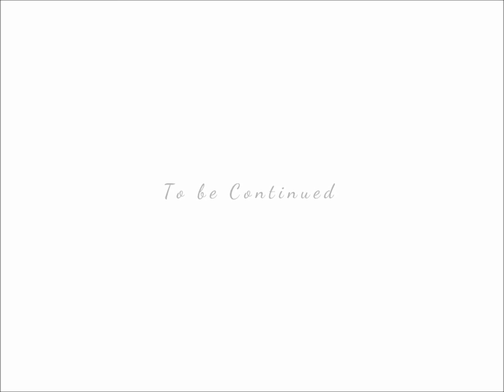Cover CANVAS - 2006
It is our great pleasure to inform you that we will be celebrating 12 years of togetherness with you for the next whole year. We will have various year long events. These are just recaps of the covers you have seen, appreciated, loved and supported through these years. Thank you for being with us...
We want you with us for many more years to come...